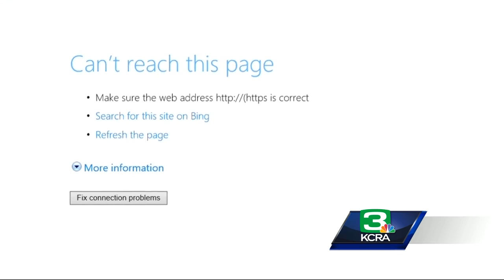Ad for sexual harassment website targets politicians in Capitol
A sexual harassment hotline ad is targeting state capitol politicians and encouraging women who've been sexually harassed or assaulted to report their stories. The problem: the website does not promise any support, legal representation, protection or services.